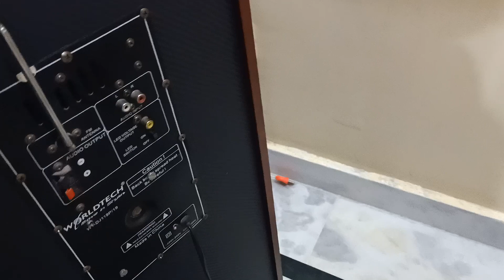WorldTech Tower Speaker Everything is working fine panel not working Step By Step In Hindi Part 7